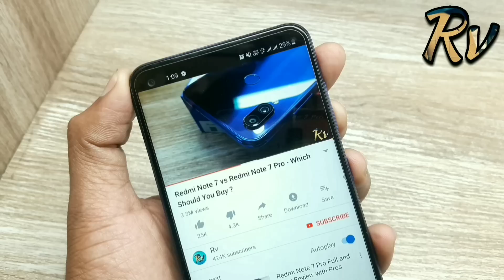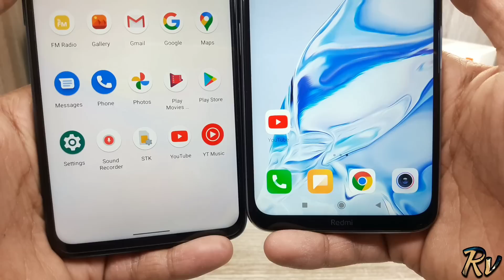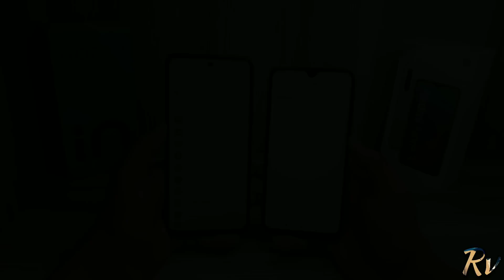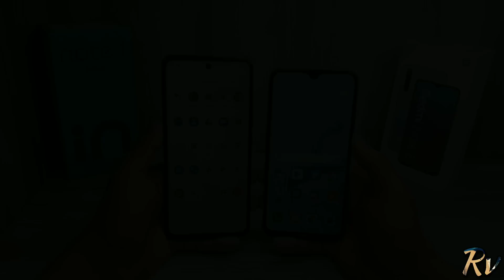Micromax in Note 1 vs Redmi Note 8 - Which Should You Buy ?